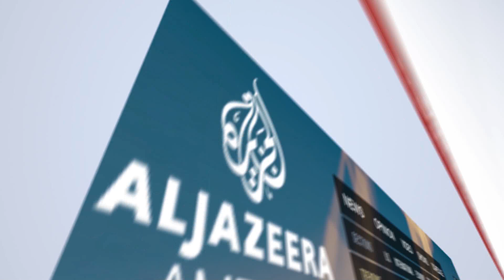Morning News Show Part 2: Taliban and ANDSF clashes, around the country, discussed